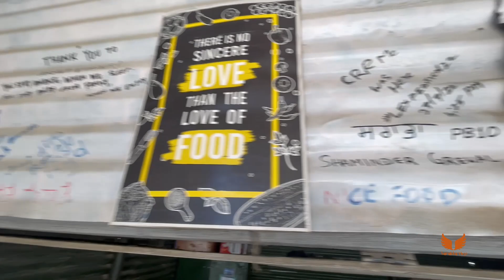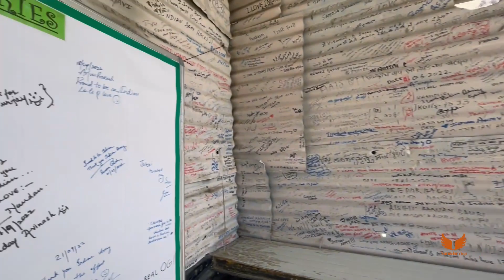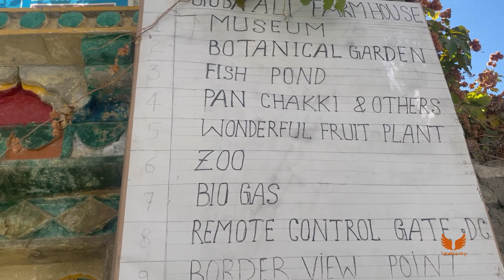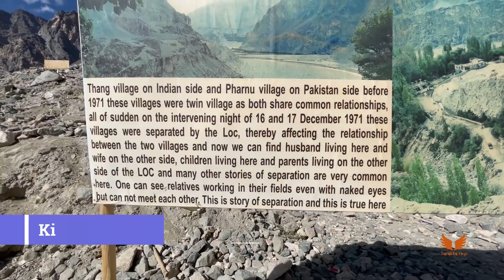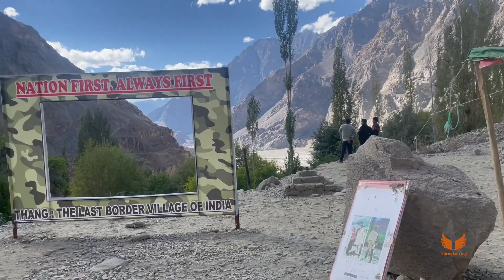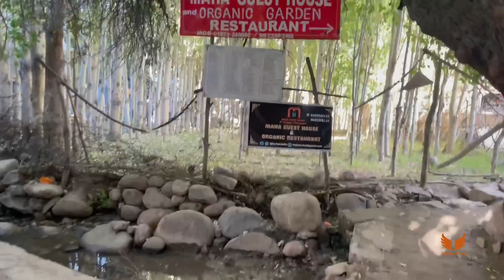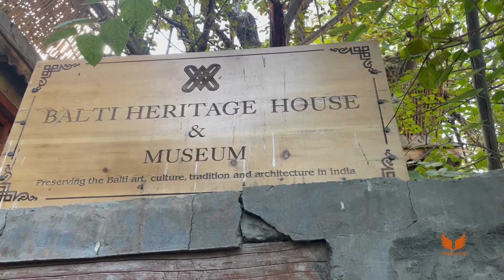Last Village of India Turtuk | Ladakh | ਭਾਰਤ ਦਾ ਆਖਰੀ ਪਿੰਡ ਤੁਰਤੁਕ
Last Village of India Turtuk | ਭਾਰਤ ਦਾ ਆਖਰੀ ਪਿੰਡ ਤੁਰਤੁਕ

About this video:
This video is about the most iconic tourist place of India i.e. Ladakh. Ladakh is undoubtedly the most unique place to visit in India with its moonlight landscape, snow capped mountain, barren land and high altitude lakes. Ladakh is best expored through road trip and people these days are crazy about visiting Ladakh and making memories for a lifetime. In this video, I tried to make it simple for you by explaining you a proper tour guide of Ladakh trip in 2022 which you can follow and make the best out of your Leh Ladakh trip

Ladakh trip
Ladakh news
Manali trip
Ladakh tour
Leh Ladakh road trip
Ladakh status
Srinagar to leh Ladakh road trip
Magnetic hill leh Ladakh
Ladakh accident
Delhi to leh Ladakh road trip
Turtuk village Ladakh
Manali to Ladakh road trip
Manali to leh by bike
Leh
Ladakh tour
Nubra valley
Nubra valley road trip
Leh to nubra valley
Pangong lake
Pangong lake
Ladakh night sky
Ladakh 2022
Activities:-
▪  Enjoy  bike trip
▪  Lodging and delicious food
▪  Hiking
▪  Site Seeing
▪ Camera : DJI Osmo Action Camera
▪ Bike : RE Bullet 350 CC
▪ Helmet : Axor Venemous Black (N/U )
▪ Riding Jacket : Biking Brotherhood Ladakh Version